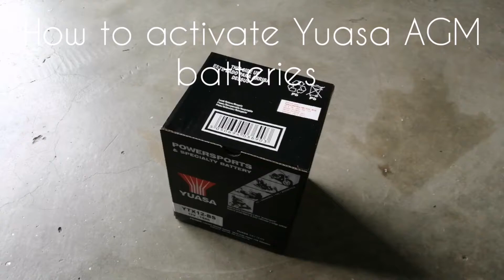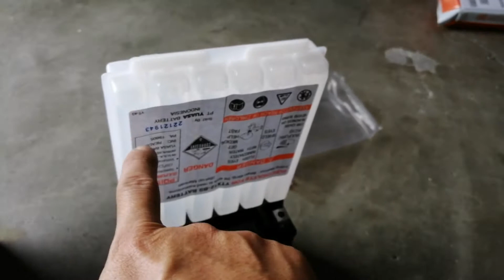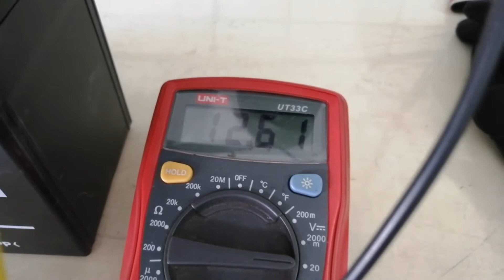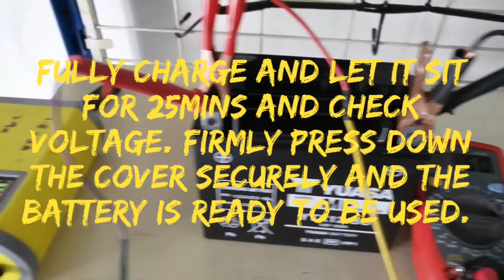Activation of Motorcycle Yuasa BS AGM battery.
This is a video as per manufacturer instruction manual to activate the AGM battery. Take note the electrolyte (acid) is corrosive, precautions required. A fully charged battery should hold +12.6v at least.

If you don't have a charger at hand, you can still install the activated battery. Just ride for about 20-30mins to charge the battery using the motorcycle instead.